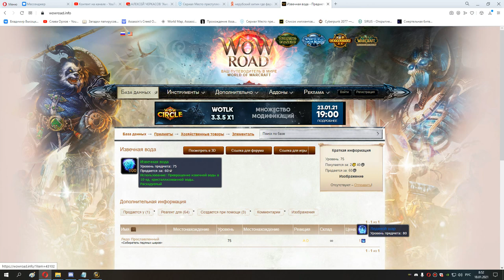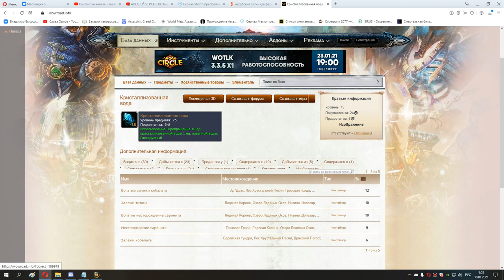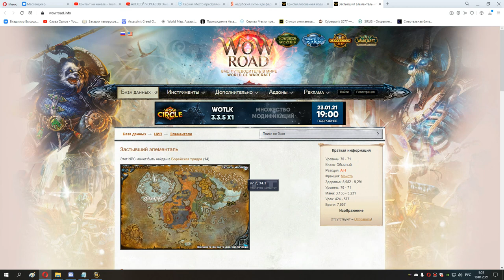119 Прокачка кожи